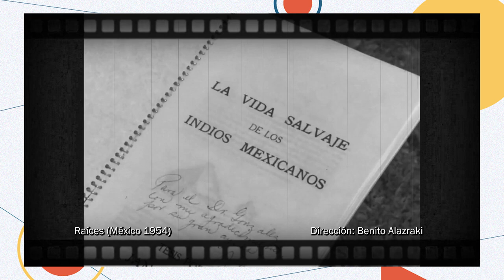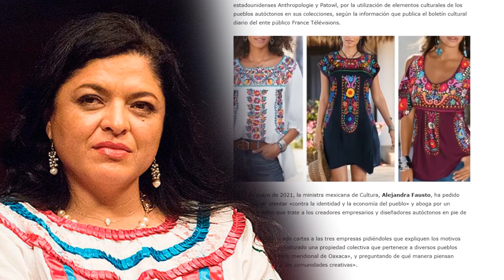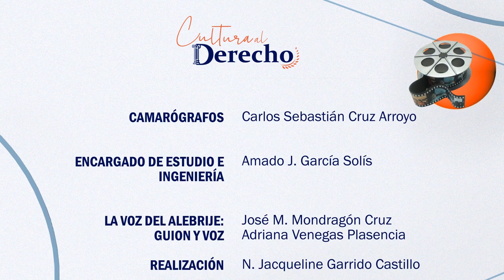Cultura al Derecho. Raíces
Diego A. Guerrero charla con el Doctor Víctor Manuel Rodríguez Rescia sobre Raíces, la primera producción del director mexicano Benito Alazraki, la cual retrata la visión de los pueblos indígenas, sus costumbres y tradiciones; esta obra nos ofrece una mirada a la otredad indígena, la cual ha sido calificada como salvaje o bestial ya que su manera de pensar no encuadra con el modelo contemporáneo.
El mexicano es una fusión de tres razas: la indígena, la española y la africana, ideologías opuestas que al final deberían hacernos comprender que todas las personas, sin importar su cultura, ideología o preferencia sexual, son iguales y por tanto merecen ser tratados con respeto y dignidad.

Este filme reivindica la figura indígena en la sociedad moderna mexicana, resalta la necesidad al respeto de los derechos humanos fundamentales.